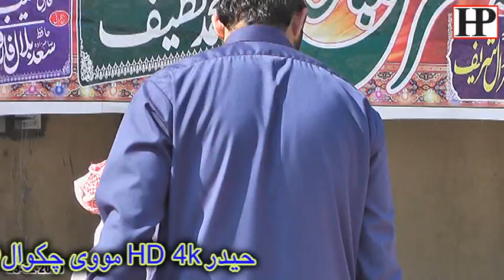Qari Ishtiaq Javed Naeemi sb and Mohtram Ehsan Elhai Chisti Sb at URs Mubarak Odherwal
Beautiful naat ever by Qari Ishtiaq Javed naeemi  and Ehsan Elhai Chisti At Urs Mubarak Odherwal Sharif Chakwal